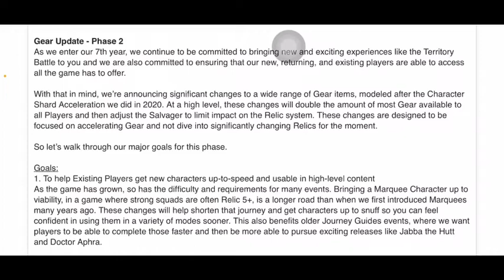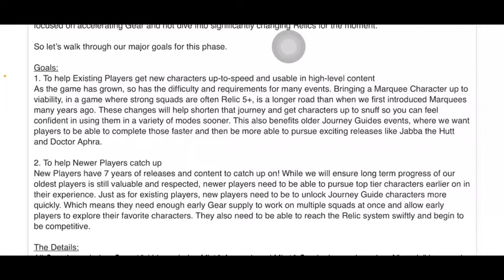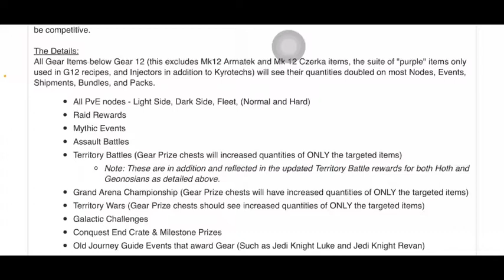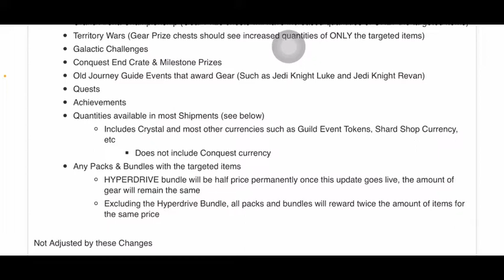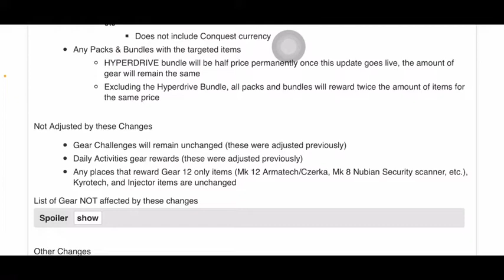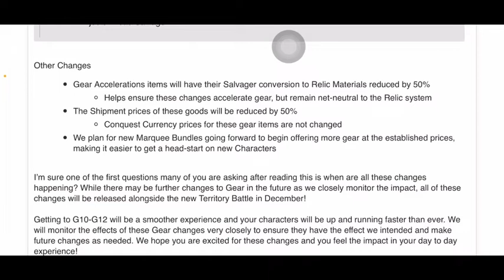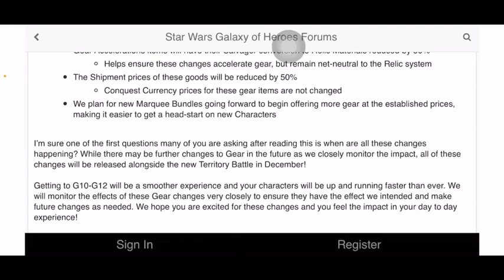November 2022 Road Ahead Highlight #4: Gear Changes Phase 2 Inbound!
They announced gear changes AWHILE ago now (at this point) and yet we have STILL yet to see it fully realized. Phase 1 happened almost immediately, but phase 2 hasbeen DRAGGED.

Well, we FINALLY have confirmation and details that phase 2 will be upon us soon, AND when “soon” will actually be!